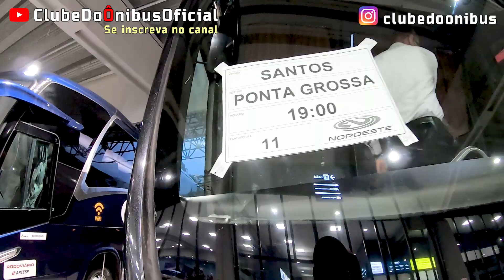MOVIMENTAÇÃO NA RODOVIÁRIA DE SANTOS | VÍDEO DINÂMICO | Super Faixa de Horário das 19h - *REVEILÓN*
EMPRESAS  QUE APARECEM DURANTE O VÍDEO:

• Sajotur - São João Turismo Jundiaí
• Viação Piracicabana SA
• Viação Cometa SA
• Viação Garcia
• Expresso Nordeste
• Rápido Brasil SA
• Expresso Luxo Santos São Paulo
• Real Expresso

Equipamento utilizado para gravação das imagens:

- Estabilizador Gimbal Hohem Istead Pro 2 P/ Gopro Hero 7 Black ou similares;
- Microfone Boya By-m1 Omnidirecional